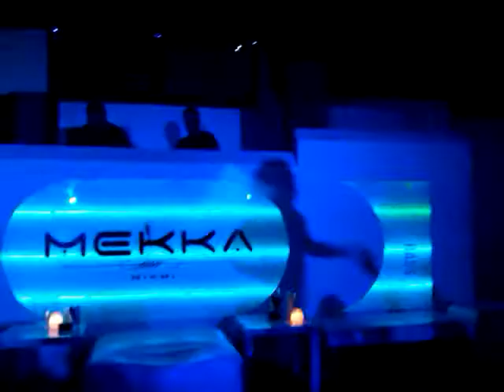Victoria Sky - "Your Is Love Is Blah"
performing at Mekka-Discotekka.